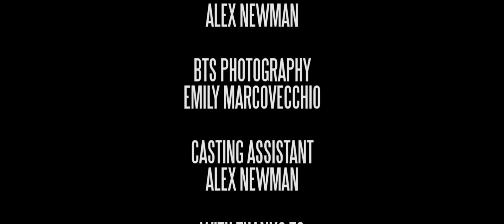Hostages - Short Film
Nick and Anton are being held hostage, but are unsure of the reasons why. All they know is that they have to escape before things get really messy.

*Please note this is a short scene taken from what would be a longer film!*

Cast:
Nick - Adam Jarrell
Anton - Daniel McCaully

Crew:
Written and Directed by Rebecca Winkler
Produced by Livvy Edwards
Director of Photography - Chris Williamson
First AD - Georgie Coule
AC - Becca Clark
Sound Recordists - Tom Blawat & Jordan Cox
Edited by Rebecca Winkler
Music Composed by Lauren Middleton
Sound Designer - Alex Collinson
Colour Graded by - Alex Newman
MUA - Megan Eves
Casting Assistant - Alex Newman
BTS Photography - Emily Marcovecchio

Thank you to the wonderful cast and crew who made this film possible!